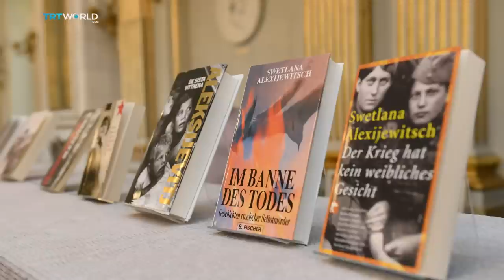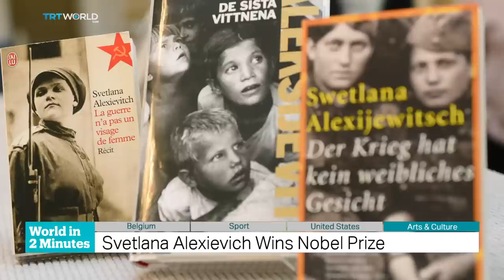TRT World - World in Two Minutes, 2015, October 8, 15:00 GMT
NATO Ready to Send Troops to Turkey
NATO Secretary General Jens Stoltenberg says NATO is prepared to send soldiers to Turkey. He said at a NATO meeting in Brussels that Russia’s air strikes and cruise missile attacks were “reasons for concern.” He added that the alliance would defend its ally against threats on its southern border. Russian jets have been conducting air strikes in Syria. They violated Turkish airspace at least twice in the past week.

Blatter And Colleagues Suspended
FIFA’s Ethics Committee has suspended president Sepp Blatter, secretary general Jerome Valcke and vice-president Michel Platini for 90 days. It’s also banned former vice-president Chung Mong-joon for six years from football activities and fined him $103,000. The Swiss attorney general opened criminal proceedings against the FIFA president last month. Blatter is accused of signing a contract that’s “unfavourable” to FIFA and making an improper payment to UEFA president Michel Platini. Blatter denies any wrongdoing. And Platini says the money he received was “valid compensation” for work he did more than nine years ago.

Obama Apologises for Hospital Bombing
President Barack Obama has apologised for the fatal US air strike on a hospital run by Doctors Without Borders in the Afghan city of Kunduz. The charity has called it a war crime and asked for an independent international investigation. The US says the bombing was a mistake. But Doctors Without Borders says it can’t let the attack go unchallenged, as it’d be giving a so-called ‘blank cheque’ to similar military actions in the future. US air strikes killed at least 22 people on Saturday. The Afghan government, US and NATO have been fighting against the Taliban since it raided the city last week.

Svetlana Alexievich Wins Nobel Prize
Belarusian author and journalist Svetlana Alexievich has been awarded the Nobel Prize in Literature. The Swedish Academy called her work a “monument to suffering and courage in our time”. She recorded thousands of individual voices to produce oral histories which documented the disintegration of the Soviet Union. The writer said the prize money of nearly 1 million US dollars would “buy her freedom” to dedicate her time to writing.